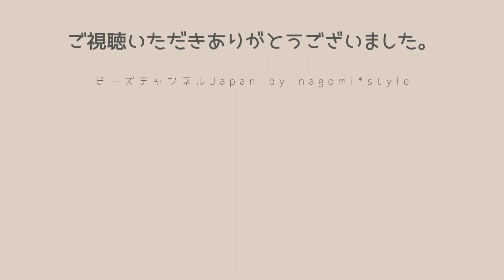【beadsstitch編み方tutorial】２穴ビーズのパラレルステッチ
マルチホール ビーズ長方形を使ったパラレルステッチの編み地と編み方をご紹介します。

東京都内を中心にビーズ教室を主宰しています。
オンラインレッスンなら世界中どこからでもwelcomeです。
You can join the online lesson as well. Let's take a beads lesson！